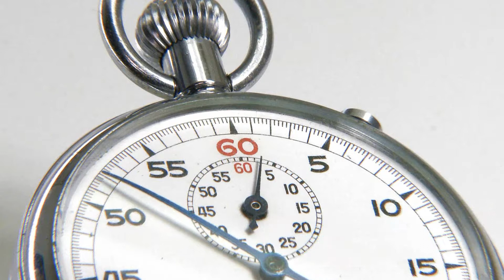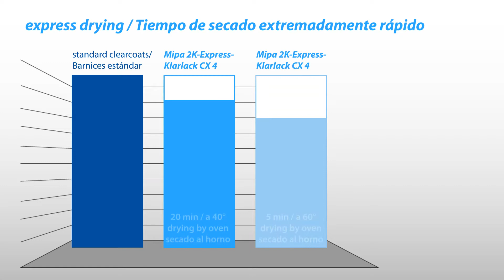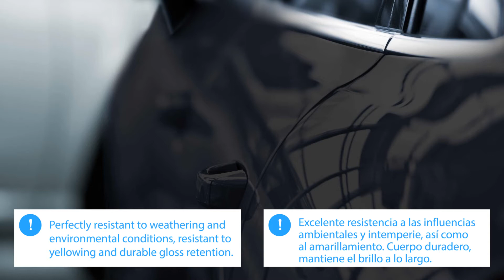Mipa 2K-Express-Klarlack CX 4 ( english / espagnol )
Mipa 2K-HS-Express-Klarlack CX 4 is a high-quality acrylic clearcoat for a fast and efficient refinish (express technology), which ensures extremely fast drying by oven as well as by air. This special drying property offers saving potentials in terms of spray booth occupancy, stoving times as well as working time. This leads to a considerable reduction in operating costs and increases the throughput. Another major advantage is that Mipa 2K-HS-Express-Klarlack CX 4 can be polished quickly when it has been mixed with Mipa 2K-HS-Express-Härter HX 4.

DESCRIPCIÓN:
Mipa 2K-HS-Klarlack CX 4 es una barniz de altos-sólidos para un acabado rápido y eficiente (tecnología express), lo cual asegura un secado rápido extremo tanto en horno así como al ambiente.
Estas especiales propiedades de secado ofrecen potenciales ahorros en términos del uso de la cabina, tiempos de secado así como tiempos de trabajo. Esto lleva a una considerable reducción en costos de operación e incrementa el rendimiento. Otra ventaja grande es que el barniz Mipa 2K-HS-Express-Klarlack CX 4 puede ser pulido muy rápido cuando ha sido mezclado con su catalizador Mipa 2K-HS-Express-Härter HX 4.